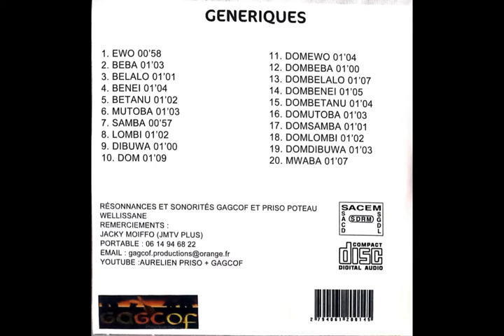8 - LOMBI AURELIEN PRISO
GENERIQUES